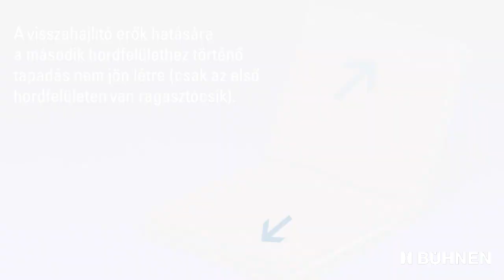Visszahajlító erők és kartonragasztás - Tipikus hibaképek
Kartonragasztás - tipikus hibaképek
1. kísérlet: Tapadási hiba a ragasztási kötésben
Ragasztókötés
A ragasztó nem szilárdult meg kellőképpen ahhoz, hogy a visszahajlító erők okozta feszültséget elviselje.
A ragasztási kötésben - részben a szálhúzás hatására - kohéziós hiba keletkezik.
2. kísérlet: Ragasztási hiba a ragasztási kötésben
A ragasztó felhordása és a második hordfelülethez való illesztés között túl hosszú idő telik el. A ragasztó nem tudja kellőképpen befedni a második hordfelületet.
A visszahajlító erők hatására a második hordfelülethez történő tapadás nem jön létre (csak az első hordfelületen van ragasztócsík).